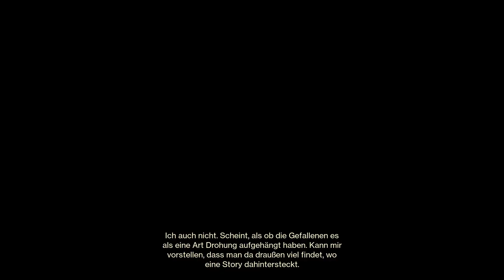Er läuft einfach ins Minenfeld... :D Coop // Lets Play Destiny 2 PC Story #02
Hallo na :D

Leider hatte ich kleine Soundprobleme. Ich gelobe Besserung :D

Wir spielen Destiny 2 PC mit Pusel und Gameski zusammen! Destiny 2 macht im Coop Story Modus echt Spaß und bietet oft Gelegenheit zum Lachen. Meist über die eigenen Teamkameraden aber so soll es ja sein :D Pusel macht selbst ein LP von Destiny 2 und Gameski wird ein Review-Video zu Destiny 2 veröffentlichen. Schaut auf jeden Fall bei den beiden vorbei, es lohnt sich!

Falls ihr Verbesserungsvorschläge habt, nur her damit!

Nur durch euer Feedback kann ich meine Qualität verbessern und euch das zeigen was ihr auch sehen möchtet. Fall ihr Tipps, Tricks oder Anregungen habt, könnt ihr diese gerne in die Kommentare schreiben. Ich werden versuchen so viele Kommentare wie möglich zu lesen und zu beantworten.

Man sieht sich ingame!

Mein momentanes System:
-Intel Core i7 7700k
-MSI NVIDIA GTX 1080 Sea Hawk EK X
-2x8GB DDR4 3200Mhz Corsair Venegance Arbeitsspeicher